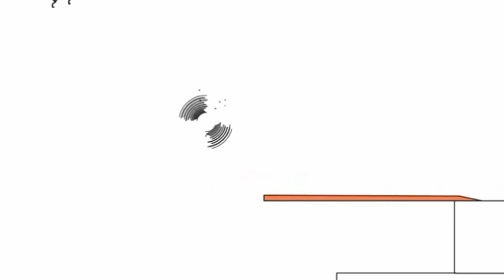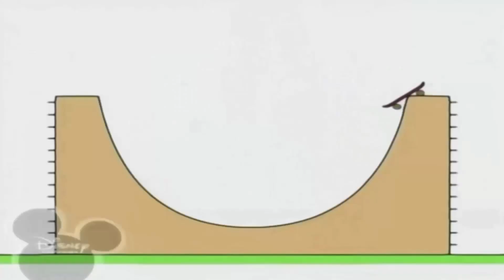6 вересня 2021 р.